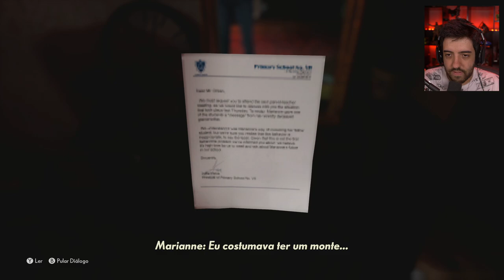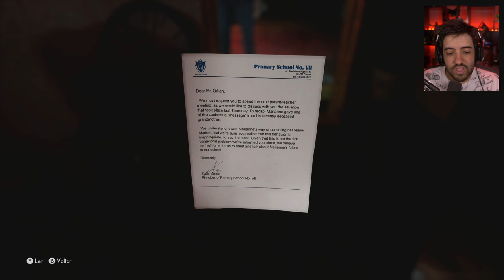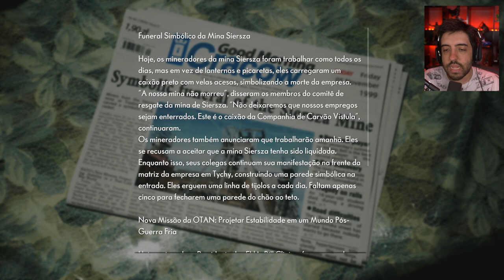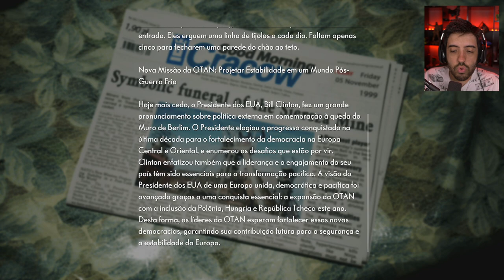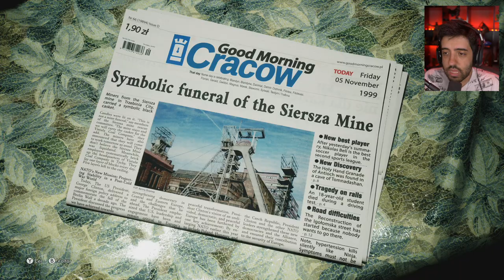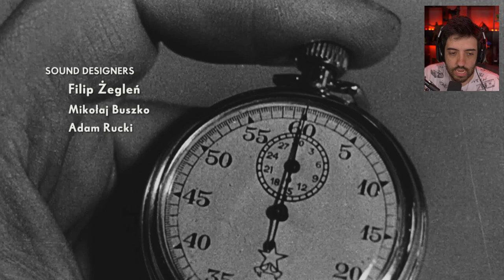THE MEDIUM - O INICIO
Hoje começamos THE MEDIUM, um jogo INCRÍVEL de TERROR PSICOLOGICO desenvolvido pela equipe BLOOBER exclusivo PC e XBOX